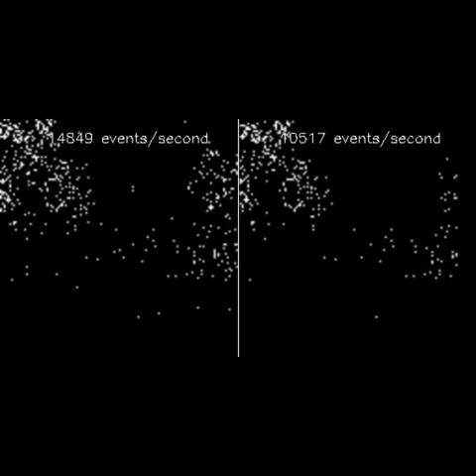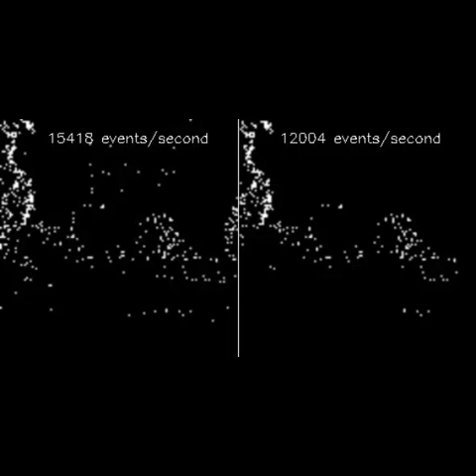Dynamic Vision Sensor Noise Filtering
This video shows a simple noise filter for data collected by a Dynamic Vision Sensor ("Driving on the Pasadena Freeway").  After using the Dynamic Vision Viewer (DV) tool to convert the data to the modern AEDAT4 format, I was able to implement the filter in around 48 lines of Python code.  The original image is on the left, with the filtered image to its right.  The goal of this project is to produce a C++ version of the filter suitable for running in embedded environments like the Teensy4.0 microcontroller.